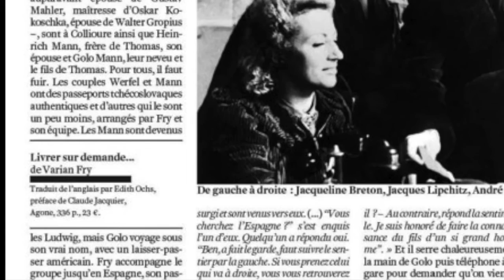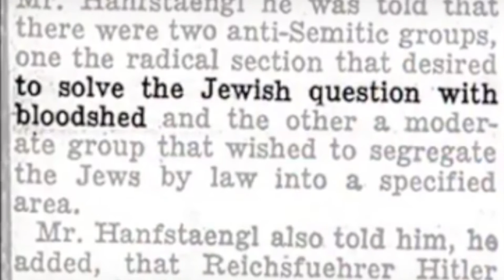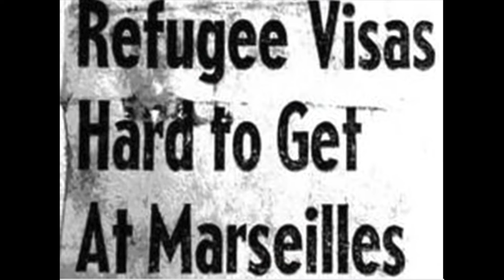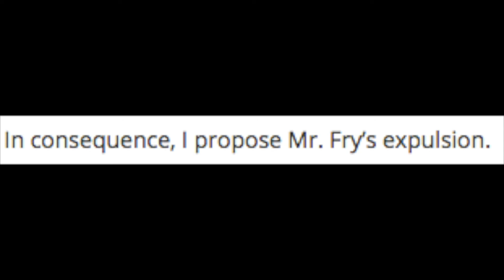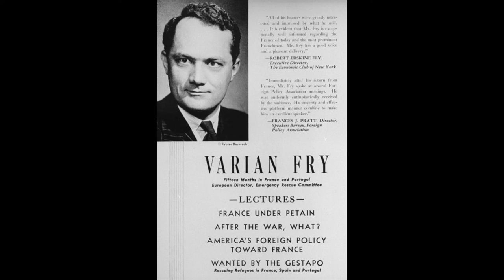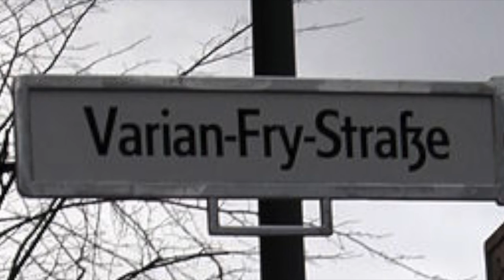Forgotten Heroes of the World: The Varian Fry Story (Counties)